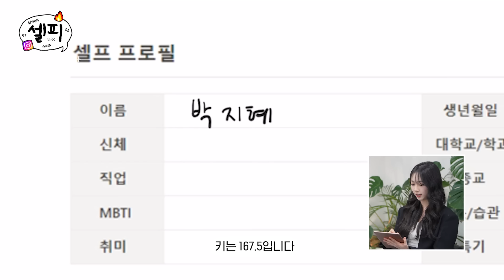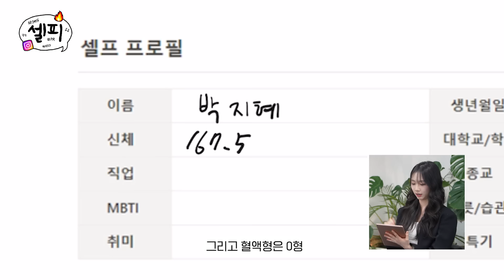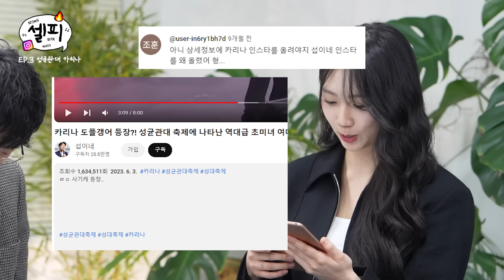너 진짜 예쁘구나..✨ 성균관대 3대 얼짱 드디어 모셔왔습니다👑ㅣ셀피 EP.3 성균관대 카리나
지덕체를 모두 겸비한 갓지혜..